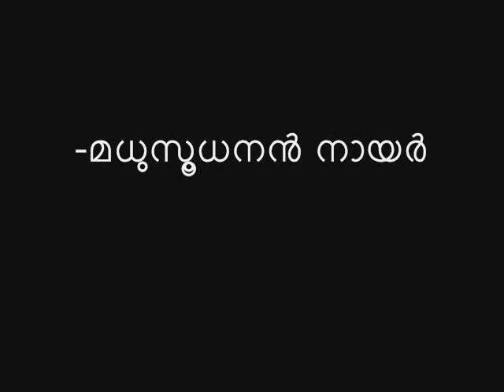Enne Vilichuvo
വെറുതെയാണെന്റെ അസ്വാസ്ഥ്യം  - മധുസൂധനൻ നായർ -  വേണുഗോപാൽ